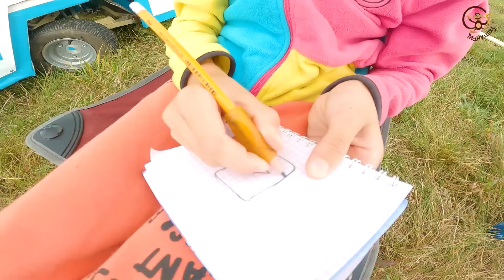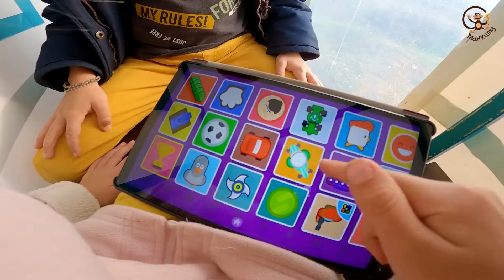24 часа в машине с Дианой и Даней на природе и дома. Манкиту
Привет. В этом видео Диана и Даня решили провести 24 часа в машине. Сначала на природе, а затем и во дворе своего дома.